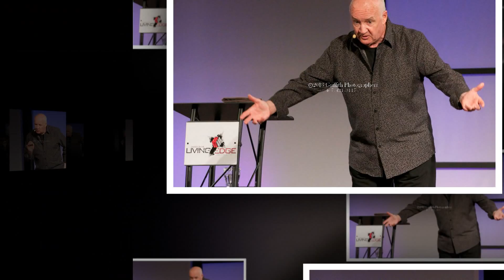Derek Brown Guest Speaker At COTLE's Spring Conference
Service highlights